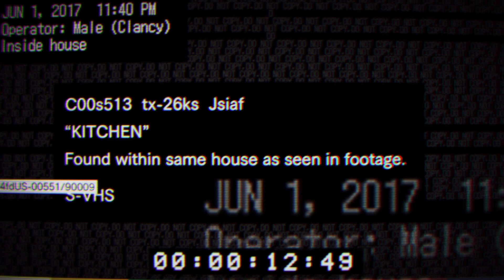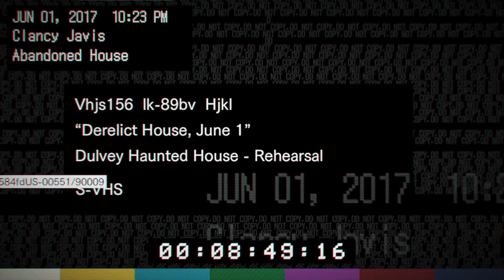Resident Evil 7 Teaser: Beginning Hour Demo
PS4 PRO gameplay HD 1080p